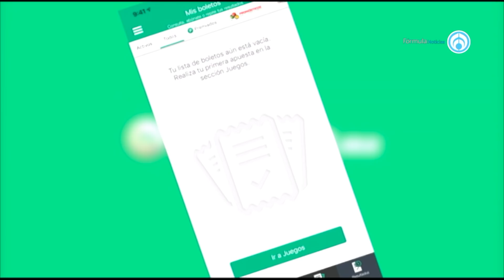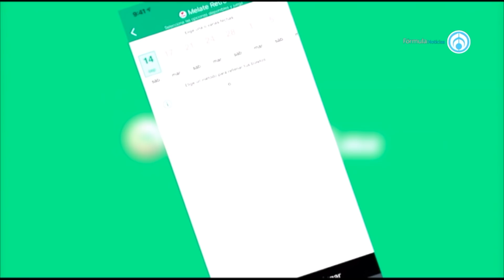En Vivo desde la Hannover Messe - La Radio de la República